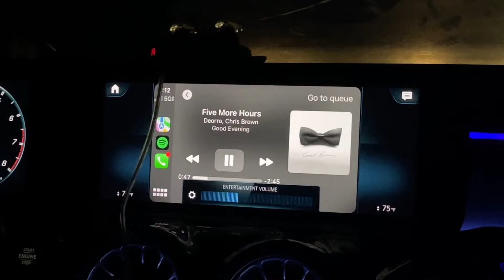DAY IN MY LIFE- TRAVEL VLOG!! (moving to MIAMI)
travelvlog roadtrip travel Travel down to Miami with me on a roadtrip with my best friend! We got down to Florida in 19 hours!! We drove from New York to Florida and beat the past records! Travel on this roadtrip with us and let me show you how it went!